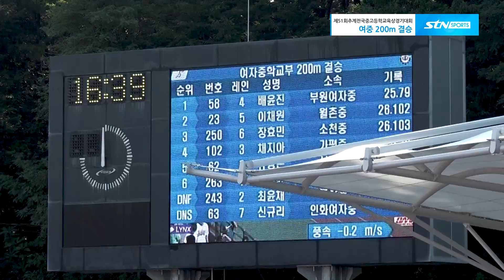'언니 저도 껴주실거죠..' 배윤진의 부상 복귀에 응원하러 온 기영난 [여중 200m 결승]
제51회추계전국중고등학교육상경기대회

여중 200m 결승